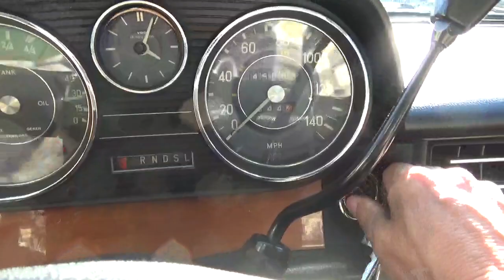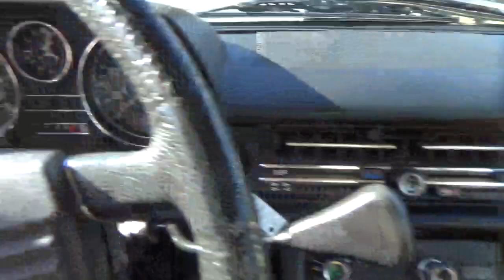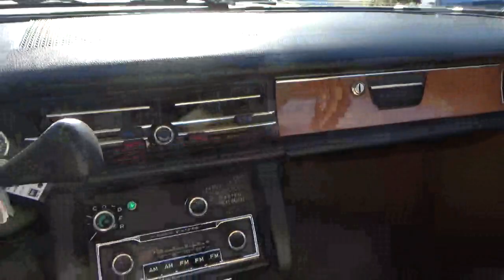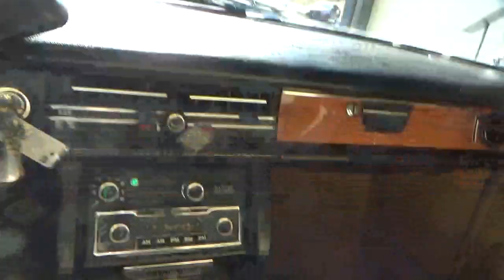1973 Mercedes Benz 280 test drive at Laguna Classic Cars, Laguna Beach, Ca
Immaculate 280 with great paint and interior! California car drives great!
Excellent Mercedes Benz 280 4 door that shows like new with great interior and newer paint in the original color.
This car is completely sorted and turn key and comes with a clear California title, and it is smog exempt.

Low rate financing is available with rates as low as 4.9% APR with approved credit. by clicking on the "Financing" tab.
We can also arrange delivery to almost anywhere.

We are always looking to consign and buy classic cars, muscle cars, and European sports cars.
Our consignment program is simple: no cost to you if it doesn't sell, 93% sell rate.